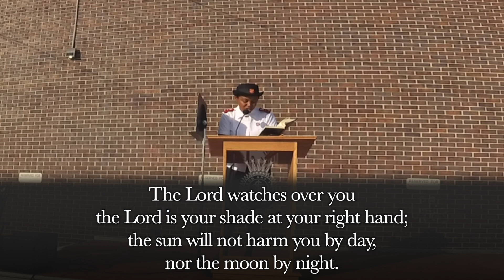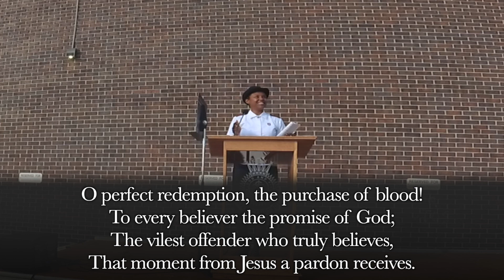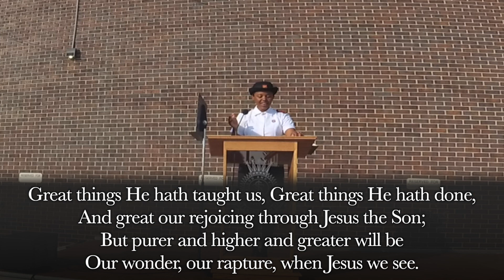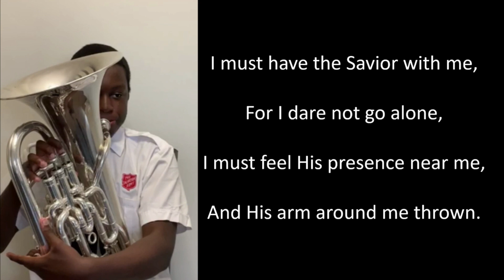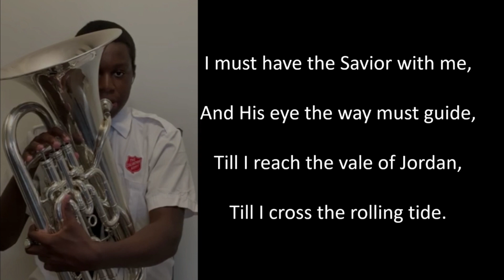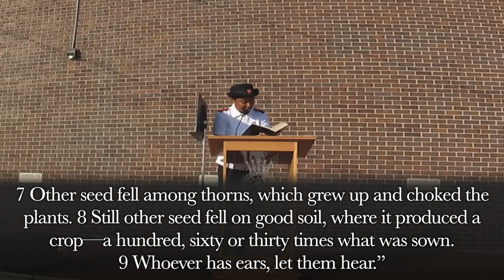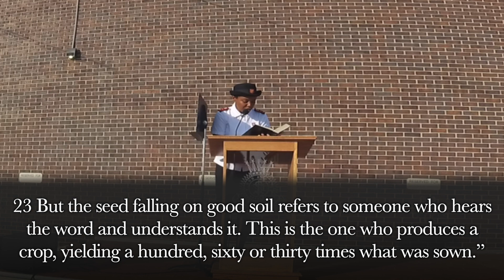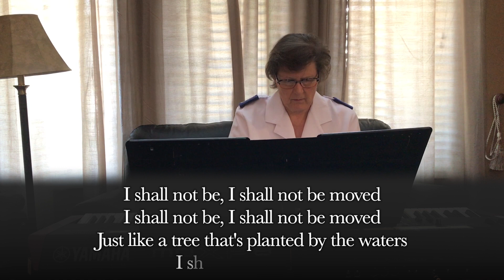Ottawa Citadel Service - July 12th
This is the Sunday Service for Ottawa Citadel of The Salvation Army. Produced for Ottawa Citadel by JWVG3 Productions.

Order of Service:

Prelude - My Jesus I Love Thee
Welcome & Announcements
Call to Worship - Psalm 1
Song #279/513B To God be the glory
Prayer
Solo: Darlee Goma - I Must Have the Saviour With Me
Song (P) I Shall Not Be Moved
Message: Plant
Song #704/173 Give me a holy life
Song #405/936 All have need of God’s salvation
Benediction
Postlude - When the Roll is Called up Yonder

Thank you to all who contributed in creating this service!